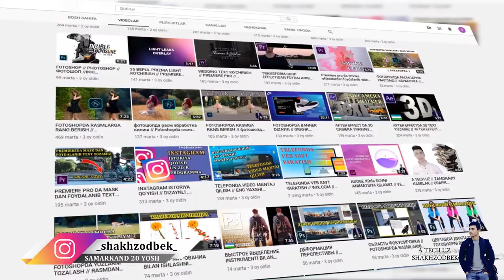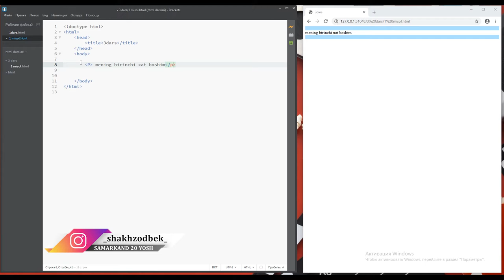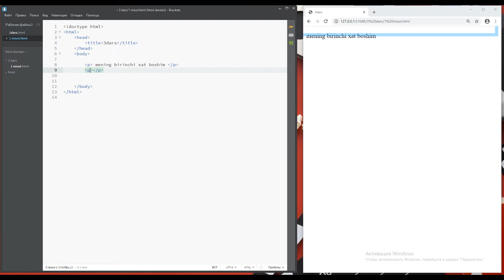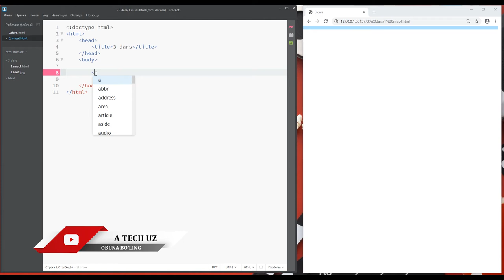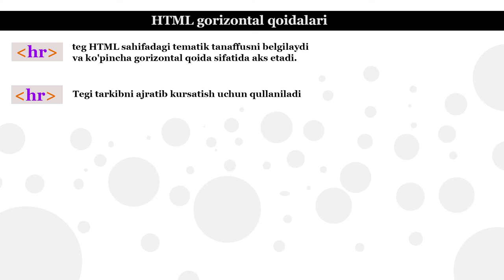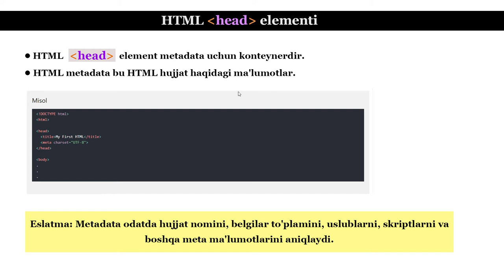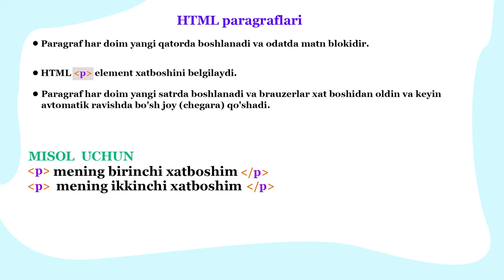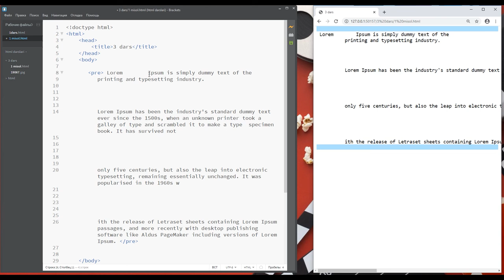WEB SAYT YARATISH html 3 dars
PREMIERE PRO // PHOTOSHOP // KAMERA SOZLAMALARI // OPERATORLIK SA'NATI //
o`rganasiz